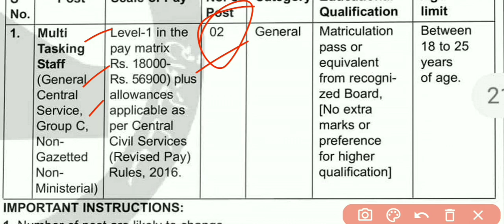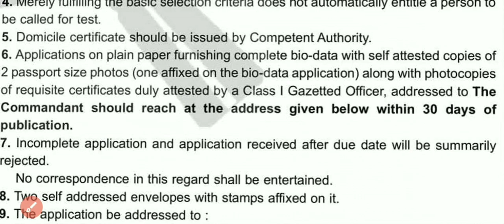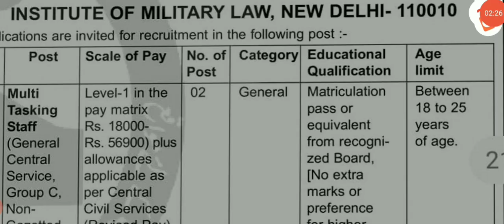Institute of Military Law Mts Delhi Cantt | 10th pass | admit Card |2022 | exam updates mts